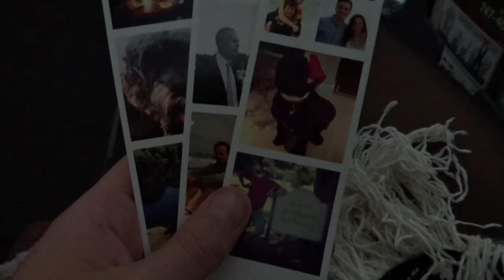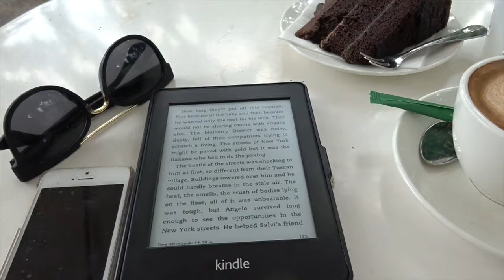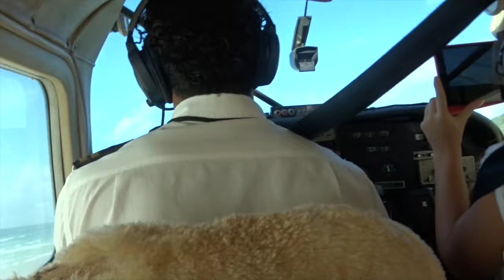Travel Vlog | Australia | East Coast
Just a little chick with a lot of energy, making her away around the world!